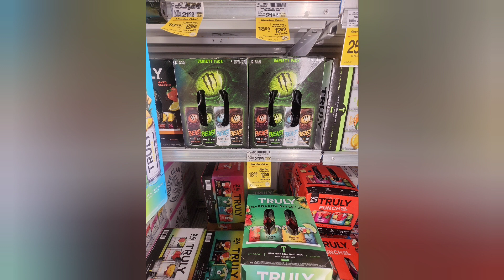cumtown Nick's Mall cellphone kiosk NEXTEL CHIRP - I'm on the BUS